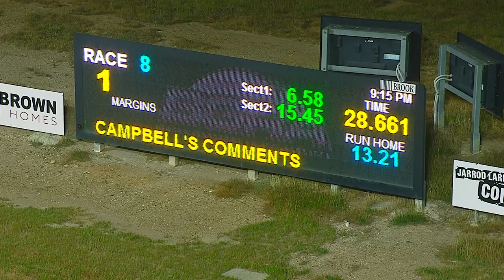BEN FRI 09 DEC 22 R8